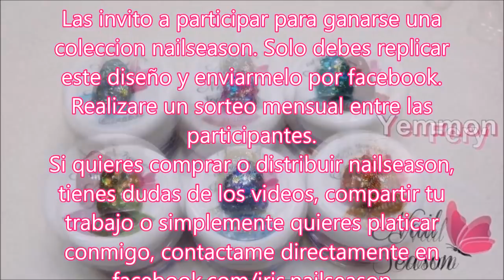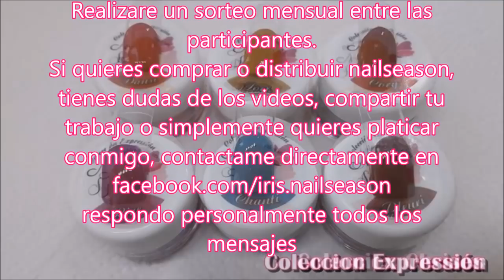Uñas de acrilico diseño de rosa y moño 3d paso a paso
Uñas de acrilico diseño de rosa y moño 3d

Iris Gutierrez
Nail art
decoracion de uñas
nailseason
uñas 2018
uñas paso a paso
uñas decoradas